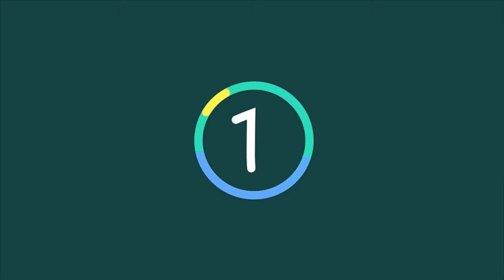Norway 1 0 Panama Josh King nets as England World Cup opponents lose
Norway 1-0 Panama: Josh King nets as England World Cup opponents lose. Panama will go into their World Cup finals debut on the back of a defeat after losing their final warm-up match in Norway.

Bournemouth striker Joshua King struck after just four minutes in Oslo, chasing down his own header after a long kick from goalkeeper Sten Grytebust.

King raced away from the sluggish Panama defence to side foot past keeper Jaime Penedo.

Norway (4-4-2): Grytebust (Nyland 46); Linnes,